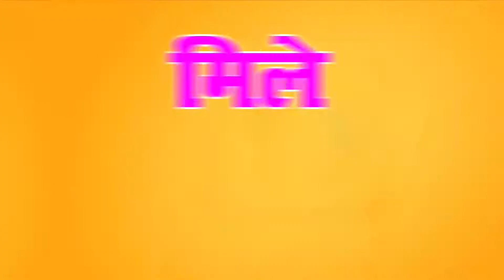Congress MP Statement On Adani And Ambani | Why Farmers Are Boycotting Jio | Farmer Protest News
Video Title :-

Video Description :-
Here is a statement of congress mp in this video. For full information watch this video.